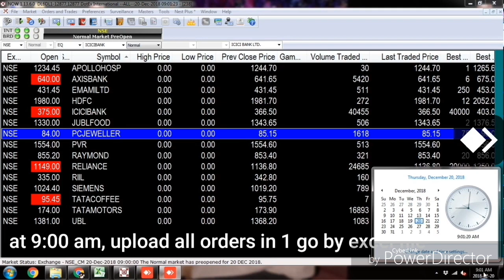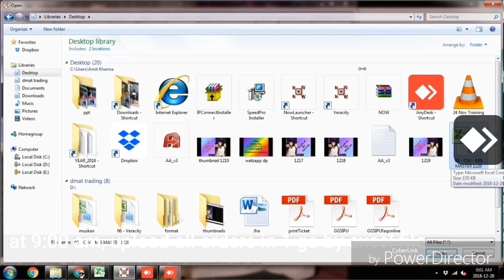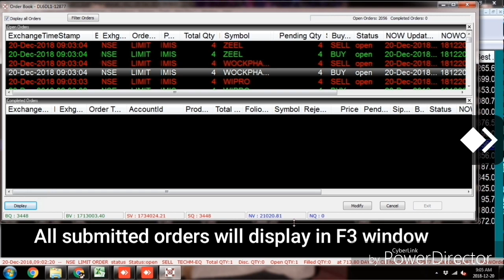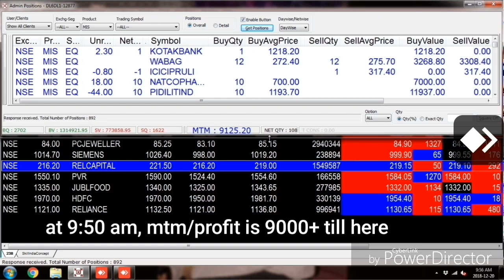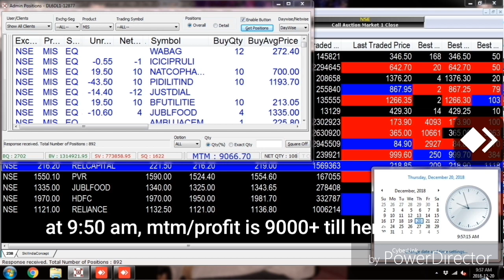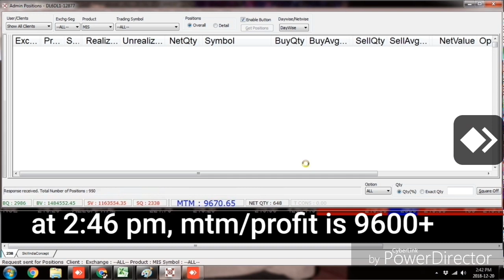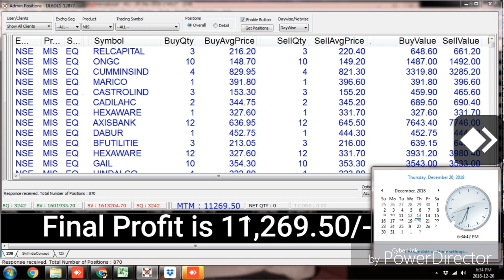LIVE - 20 Dec 2018 - Intraday Trading in 1 Minute - Video 78 - SkillIndiaConcept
1) Get your trading file by email before 9 am & DOWNLOAD file
2) Login your NOW software & UPLOAD file
3) That’s all

WhatsApp_No  9999-365*24*7